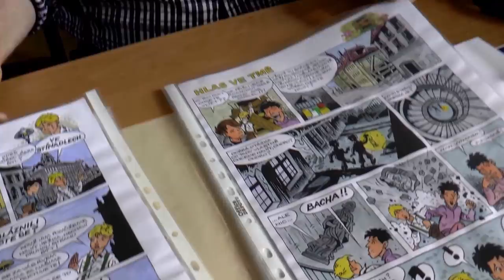Hlavolam ze Stínadel - pokračování vontského příběhu